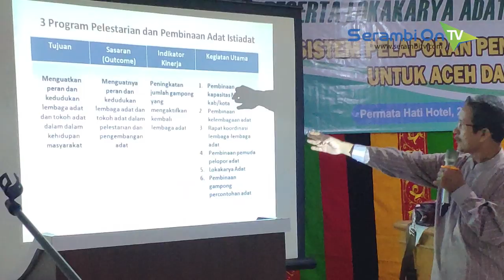MAA Gelar Lokakarya Penguatan Hukum Adat Dalam Kehidupan Masyarakat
SERAMBITV.COM, BANDA ACEH - Majelis Adat Aceh kembali menggelar pertemuan dengan tokoh adat yang ada di Aceh.Kegiatan kali ini mengangkat tema Lokakarya Penguatan Hukum Adat Dalam Kehidupan Masyarakat ini berlangsung selama empat hari, di Permatahati Hotel, Meunasayang Manyang PA, Aceh Besar, Senin hingga Kamis (18-21/11/2019).Peserta berdiskusi terkait berbagai permasalahan, mulai dari penguatan hukum adat, pencegahan bahaya narkoba melalui reusam gampong, pelestarian adat hingga sistem pelaporan penyelesaian sengketa.Panitia menghadirkan sejumlah narasumber dengan berbagai latar belakang sesuai dengan topik yang menjadi pembahasan dalam pertemuan ini.Syaiba Ibrahim, salah satu narasumber dengan topik peran sekretariat MAA kabupaten-kota dalam dokumentasi penyelesaian sengketa adat, menyebut hukum adat memberi banyak efek positif dalam penyelesaian sengketa di tingkat gampong.Selain biaya yang lebih murah, waktu yang dibutuhkan juga bisa dipangkas, serta bisa diterima oleh semua kalangan masyarakat.Diharapkan, pertemuan ini menjadi salah satu upaya dalam hal meningkatkan kapasitas tokoh adat dalam berperan di tengah-tengah masyarakat, sehingga bisa menggunakan pengaruhnya dalam menjaga gampong agar terhindar dari bermacam pengaruh buruk, seperti halnya bahaya narkoba.